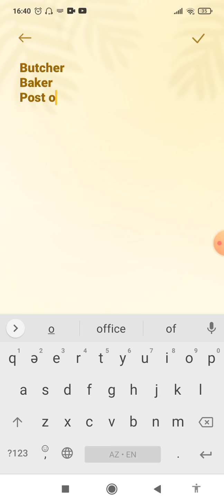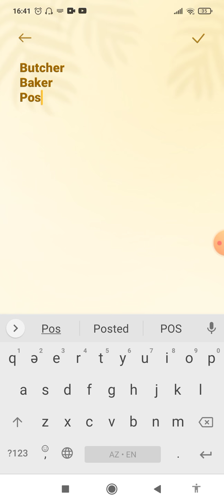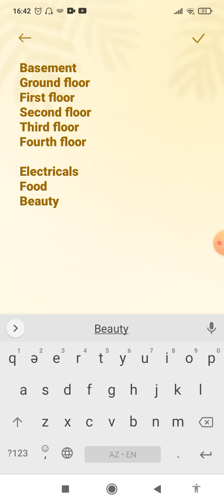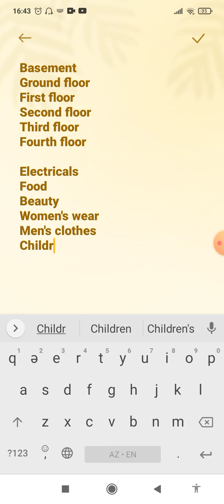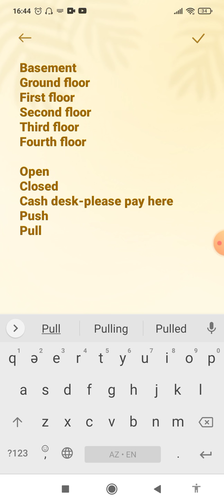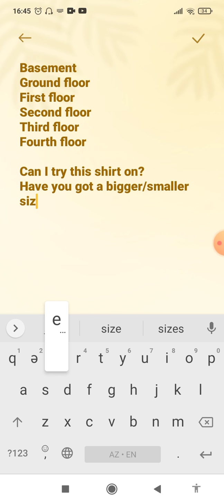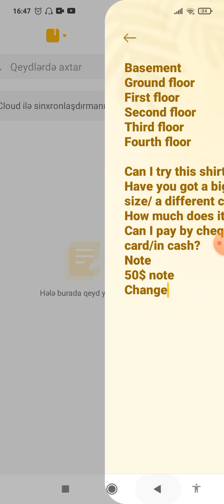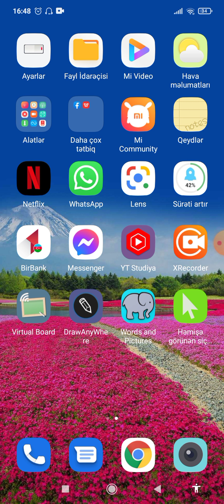İngilis dili (söz dərsləri) 18 - Mağazalar və alış-veriş